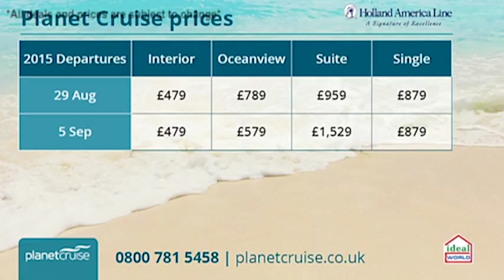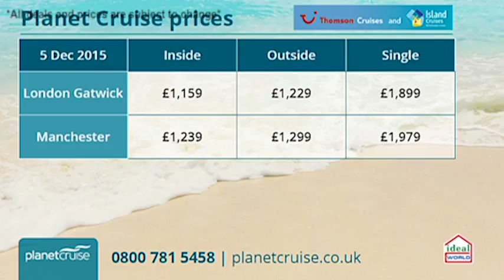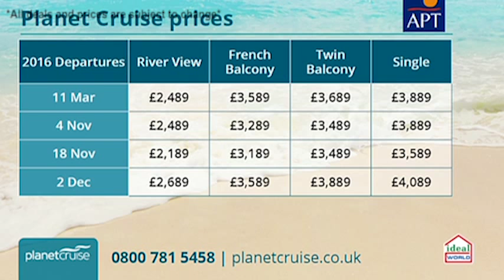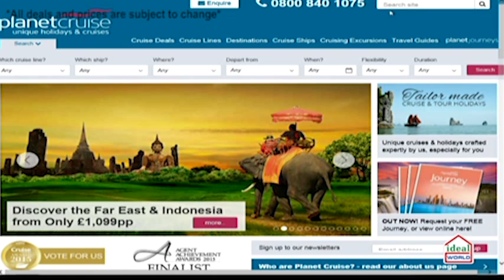Featuring Cunard, Holland America Line and APT River Cruise | Planet Cruise TV Show 10/07/15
Catch up on Fridays Live Planet Cruise TV show featuring deals from:
Holland America Line - MS Ryndam  - 2:58
Thomson Cruises - Thomson Dream - 10:32
APT River Cruise - AMAVENITA - 19:39
Cruise & Maritime - MS Magellan - 30:49
Cunard Line - Queen Victoria - 35:32
Princess Cruises - Dawn Princess - 43:54

With cruises that take you all around the world including; One trip to New York, Niagara Falls and the Caribbean, a River cruise down Portugal's Douro and a huge trip around New Zealand & Australia.